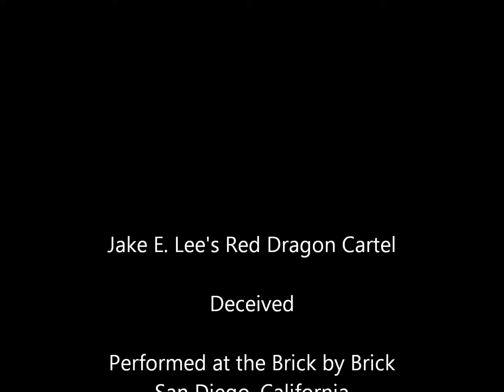Jake E. Lee's Red Dragon Cartel- Deceived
Performed at the Brick by Brick in San Diego, California, USA, December 13, 2013
Band
D.J. Smith-Vocals
Ronnie Mancuso- Bass
Jonas Fairley- Drums
Jake E. Lee- Guitar